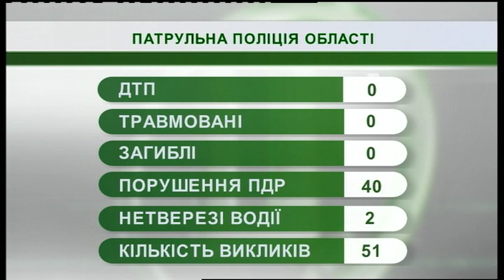15.03.2019. Новини. 08:00